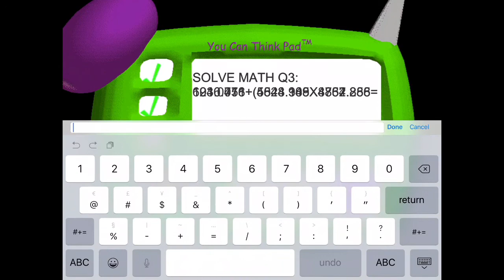Baldi’s Basics On IOS?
WELL I found out that The Game Is A Little Glitchy...
It’s Free On the Apple Store,it isn’t fake.